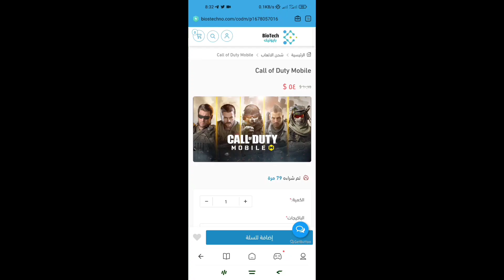تجربة التموية الجديد‼️🥴كود موبايل / COD Mobile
كول اوف ديوتي موبايل Call of duty Mobile

■رابط متجر "بايوتيك BioTech" أرخص وافضل موقع عربي لشحن كل الألعاب بارخص الأسعار والتخفيضات لا يفوتكم:

متجر "بايوتيك BioTech" يضمن لكم احترام، خدمة، وسرعة بالشحن لجميع الدول.

او اكتب هذا اليوزر بخانة البحث:
android18yt_

اسم كلان القناة:
AR-18YT.Clan

COD Mobile Season 02 Ranked Rewards,